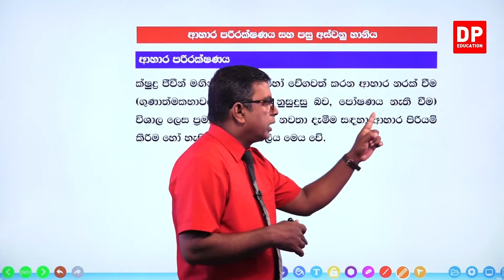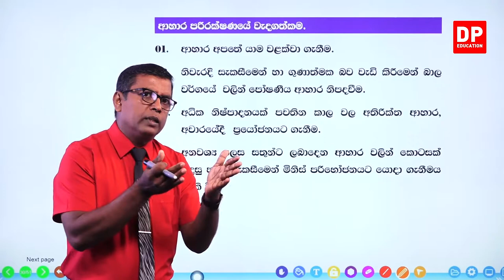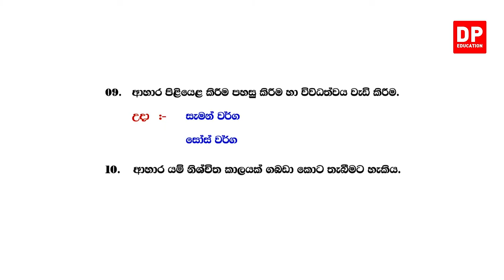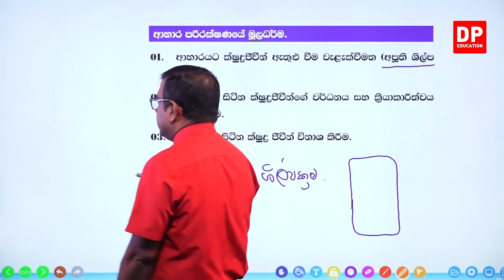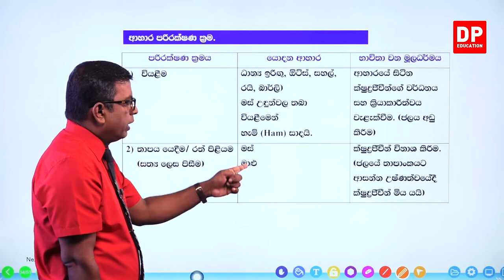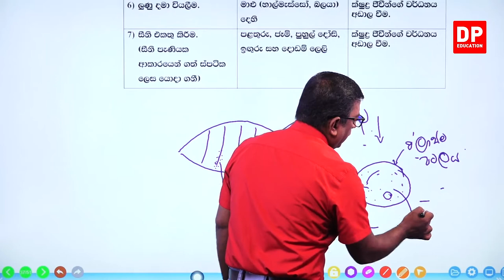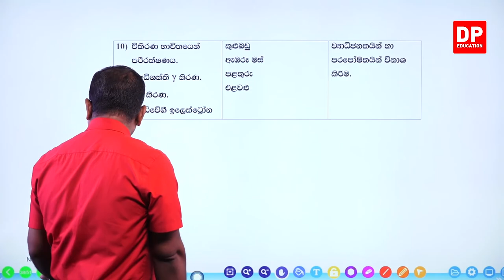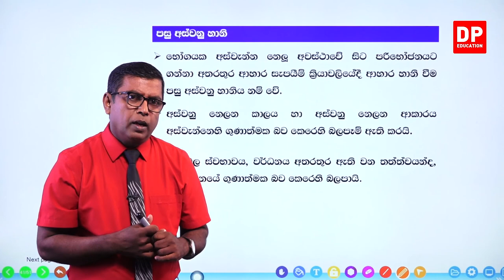10 වන ඒකකය | ව්‍යාහාරික ජීව විද්‍යාව - 07 වන කොටස | AL Bio Unit 10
ව්‍යාහාරික ජීව විද්‍යාව

06 කොටස

07 කොටස

7.1 ආහාර පරිරක්ෂණය⏩00:00
7.2ආහාර පරිරක්ෂණයේ වැදගත්කම ⏩06:29
7.3ආහාර පරිරක්ෂණයේ මූලධර්ම ⏩00:24:13
7.4ආහාර පරිරක්ෂණ ක්‍රම⏩00:35:05

08 කොටස

09 කොටස

10 කොටස

11 කොටස

12 කොටස

13 කොටස

14 කොටස

15 කොටස